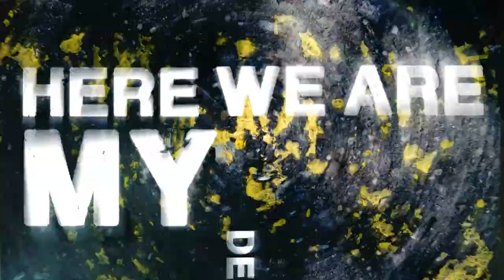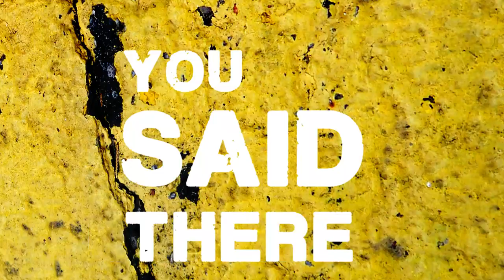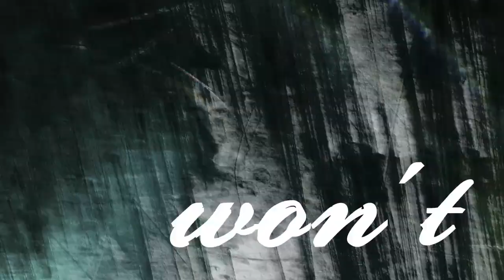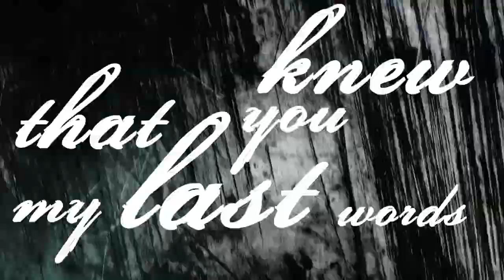Sinners In Rage - My Last Bullet (Official Lyric Video)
Official Lyric Video for "My Last Bullet" by Sinners In Rage

You can buy our new EP "Final Redemption" on iTunes or amazon.